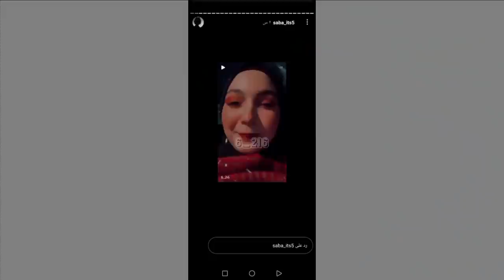عاجل زواج نور مار وقمر مار حفلة الخطوبة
انس _واصالة
اصالة المالح
Music anasala
Alwan tube
Related
مملكة القصص
Related
Mo Vlogs
Ahmad Aburob
هلكني المرض !!
جول مان
اغنية طول ما احنا سوا //اصالة :انس
Eman Jaf
❤💙اصالة مالح - طول ما احنا سوا
GreenMoon